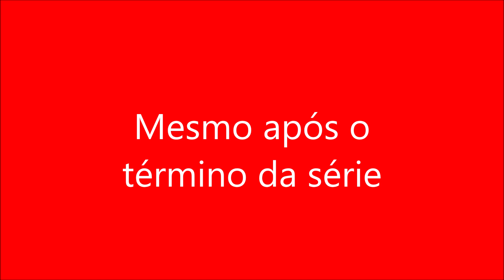Mesmo após o término da série